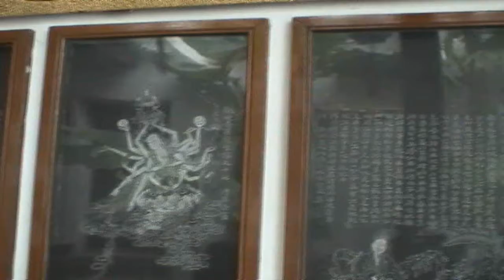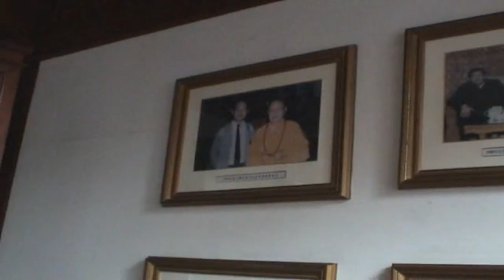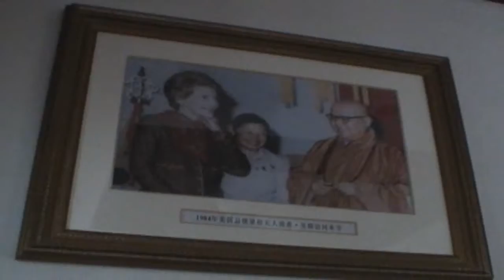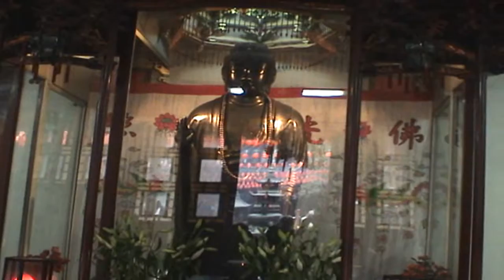Seshu Kanuri China Shanghai Scooter Plant Chinese New Year Lunch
Seshu Kanuri China Shanghai Scooter Plant Chinese New Year Lunch - Global Travel and Entertainment Videos. I had visited China to see the Electric Scooter Manufacturing and Lithium Battery Manufacturing there. Here is a video in that series.